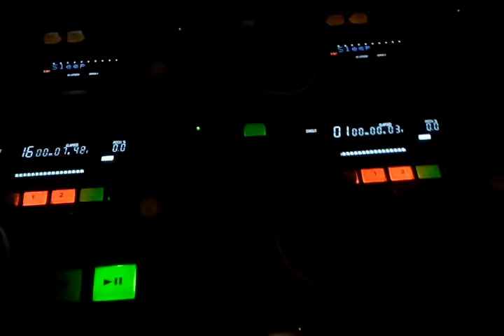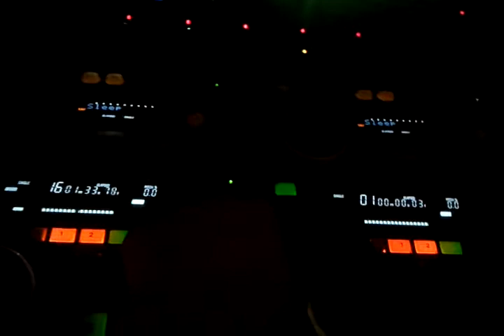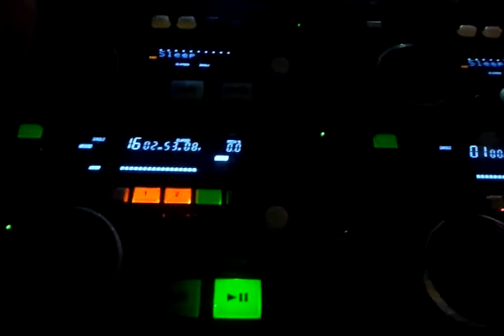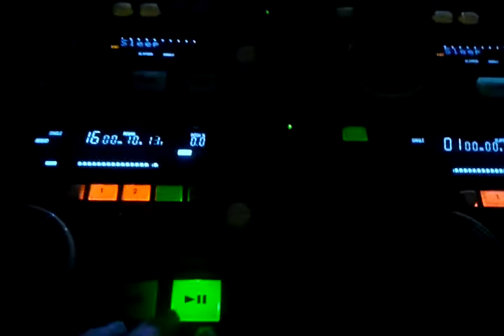Thunder-drums remix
This is my first video on youtube.com! I got this DJ equipment for you guys! Thanks soooo much for supporting me on the My Desk C.O. channel.